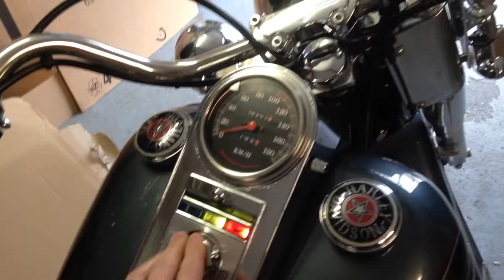Fantastic Harley potato sounds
95 Harley Davidson Heritage Softail Nostalgia low idle running speed.